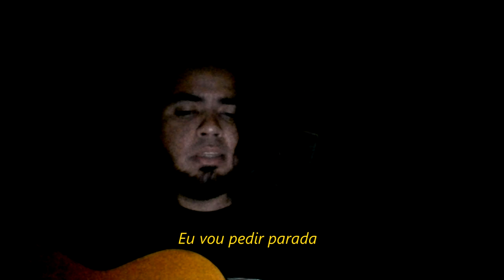Parada Solicitada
É tanto ônibus, em meio a tantos congestionamentos, que a gente precisa se expressar, de alguma forma!

Eu tô bem. Só tem dias que são melhores que outros.